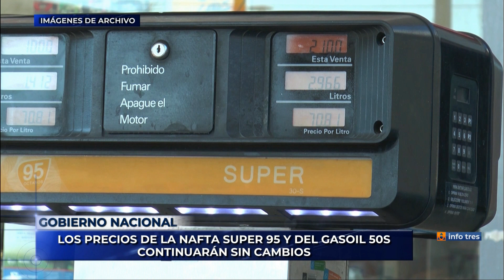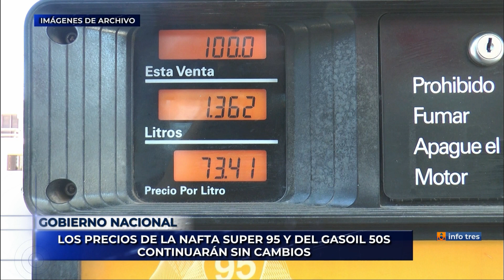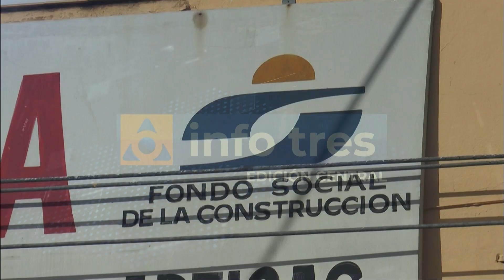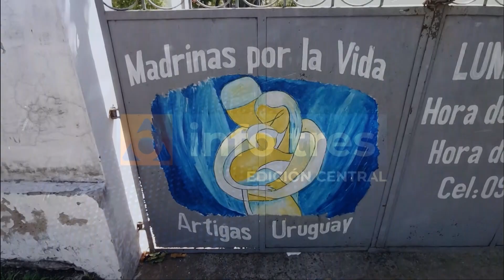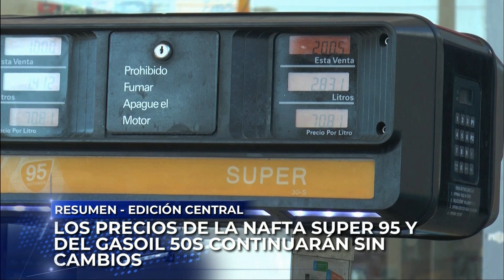Infotres Central - 31/01/2023 - Bloque 04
Vea el bloque 4 de Infotres Central, de este martes 31 de enero